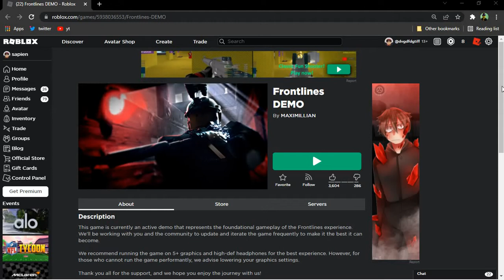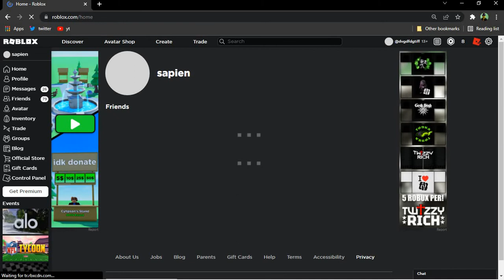IT'S OUT NOW! 4K ROBLOX FPS GAME! Frontlines DEMO! (ROBLOX CALL OF DUTY)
Sooo sorry for how i speak i was speaking fast was in a rush in promised it wont happen again...